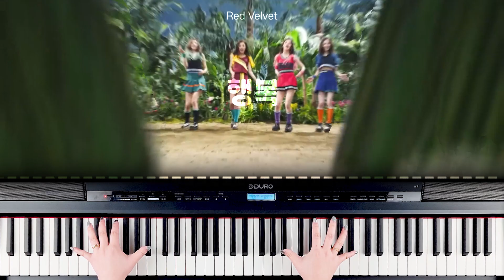❤ 2분만에 듣는 레드벨벳 메들리 (Piano cover)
🎵 Track List
00:00 행복
00:18 Bad Boy
00:47 빨간 맛
01:05 Ice Cream Cake
01:26 피카부
01:46 Psycho